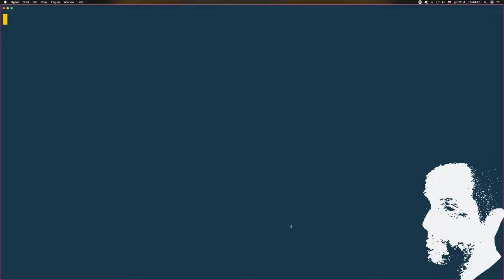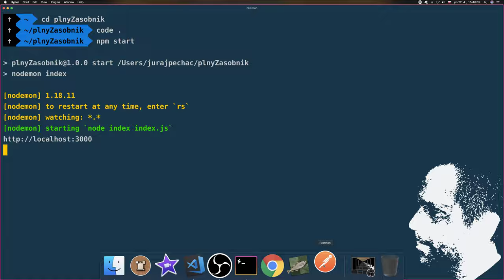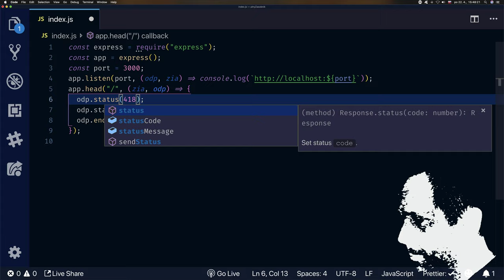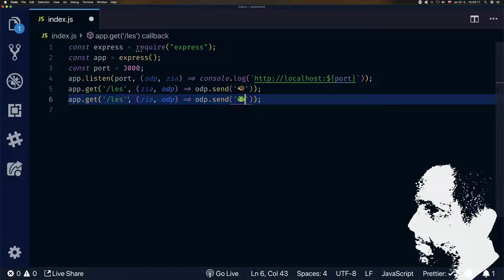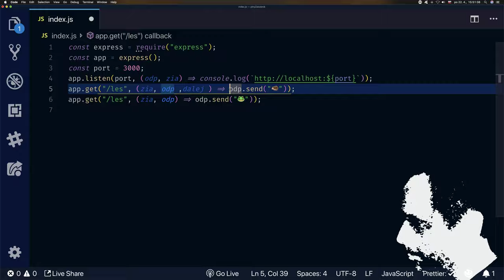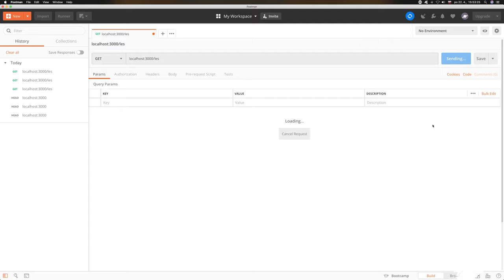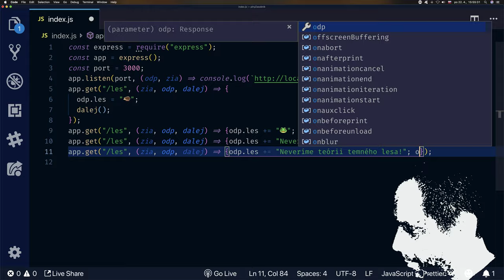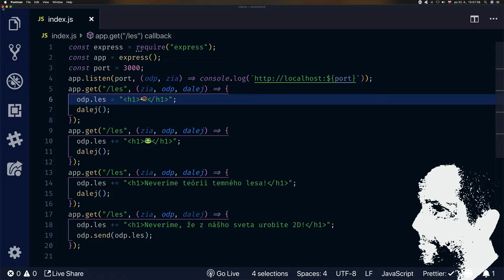🌋 1278 zvieratká posielajú správu do vesmíru - FullStack slovensky